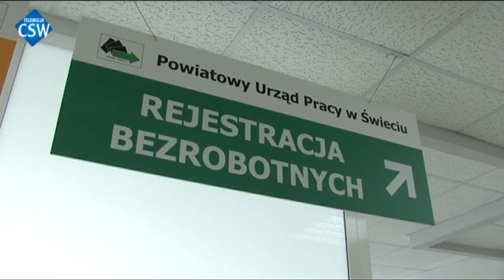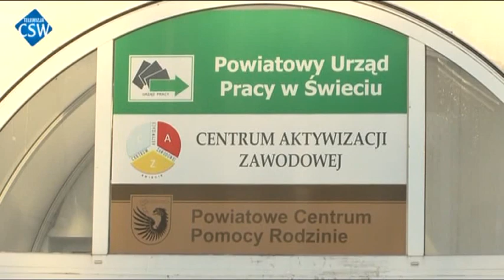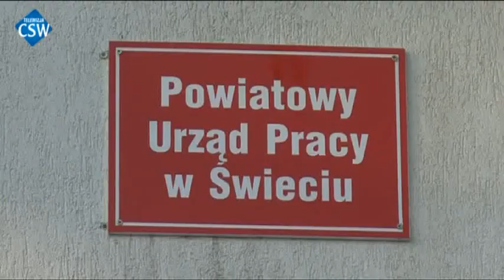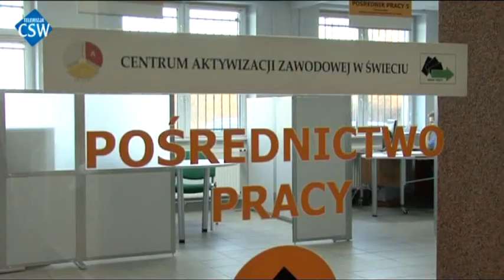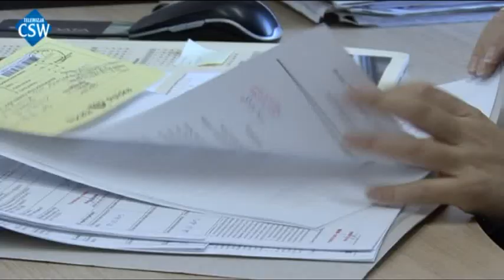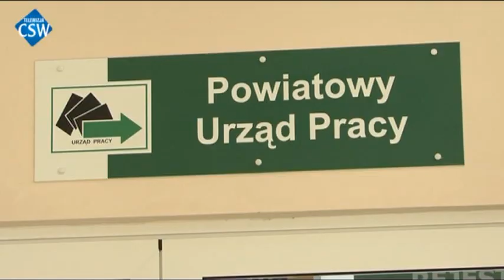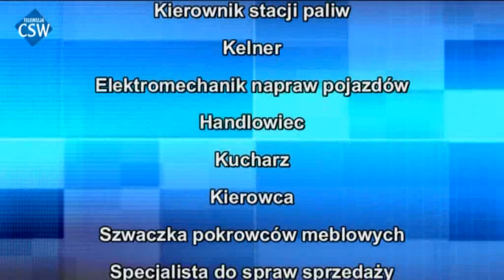TV CSW: Praca, to możliwe... odcinek 3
Zapraszamy do obejrzenia kolejnego odcinka programu z cyklu "Praca, to możliwe...", który realizujemy wspólnie z Powiatowym Urzędem Pracy w Świeciu. Tym razem nieco bieżących informacji o rejestracji osób bezrobotnych, stażach dla osób powyżej 50 roku życia i jak zawsze: aktualne oferty pracy.